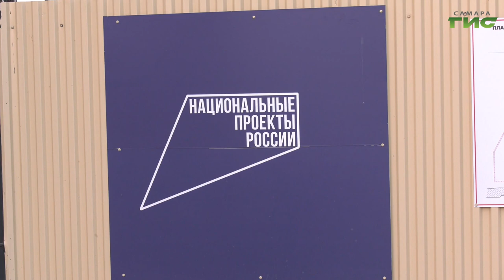Пришли к консенсусу. Какой будет дорога 5-й просеке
Актив жителей 5-й просеки выступил против новой дороги в микрорайоне. Люди опасаются, что это создаст много неудобств. Для того чтобы найти компромисс, федеральные и городские власти осмотрели места под планируемое строительство.  Какое в итоге приняли решение, — расскажет Мери Елчян.